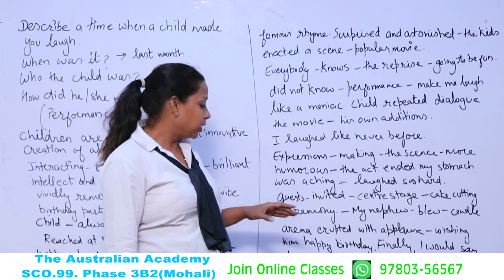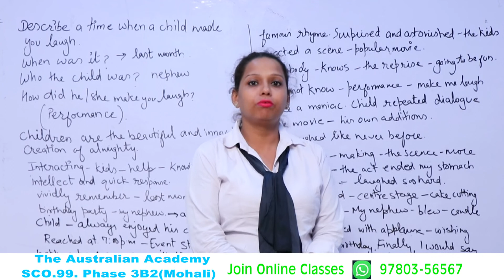Describe A Time When A Child Made You Laugh. ( Sep. To Dec. 2019 ) By Raman Ma'am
Describe A Time When A Child Made You Laugh. ( Sep. To Dec.